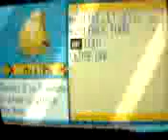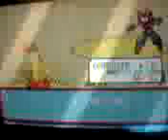Let's Play Pokemon Ruby Part 18 Rescuing Peeko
Who would be stupid enough to kidnap a wingull?